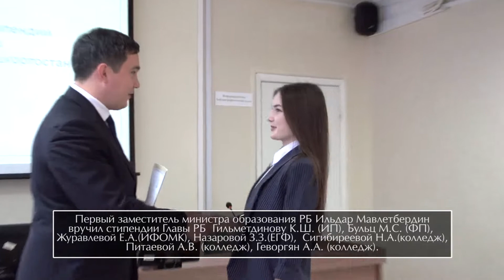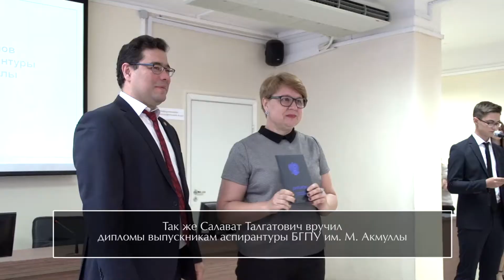Вручение именных стипендий студентам и дипломов аспирантам